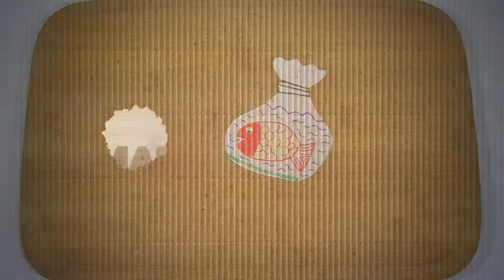Como Hacer Bolsa de Pescado- HomeArtTv por Juan Gonzalo Angel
Tanto si sois amantes del té y las infusiones como si no las tomáis a menudo, seguro que apreciaréis estas creativas bolsitas diseñadas por Charmvilla, que transforman la experiencia de tomarse una infusión hasta el punto de transformar tu taza en una pecera.